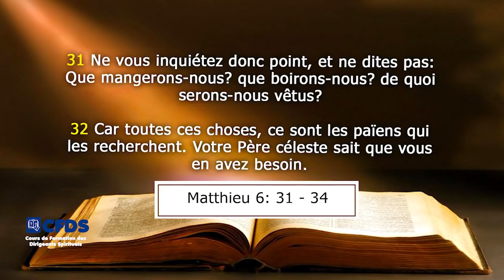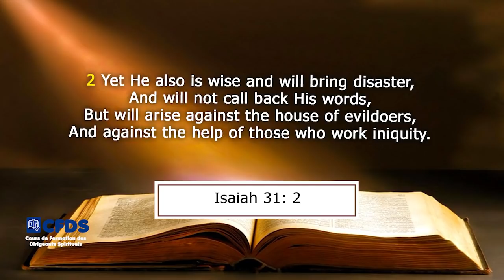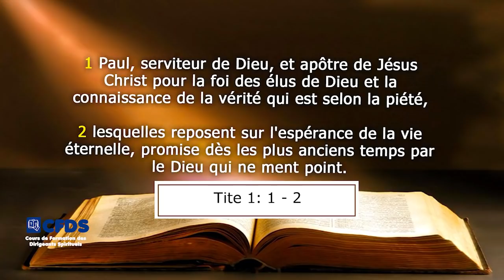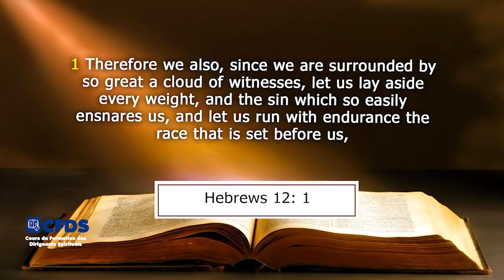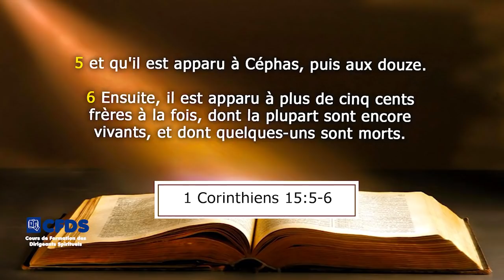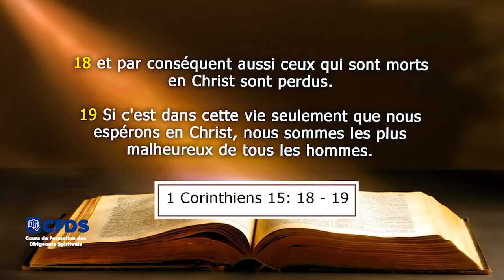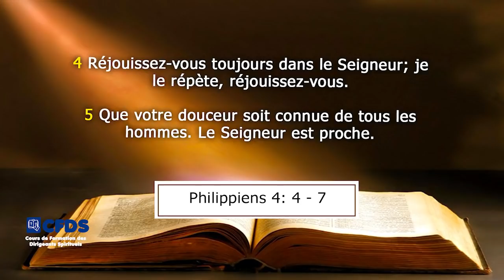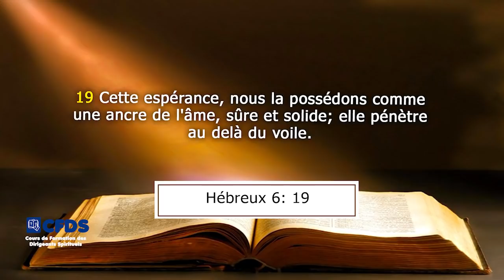LES COMBATS DE LA FOI : Bâtir et établir un jeune disciple dans l'espérance